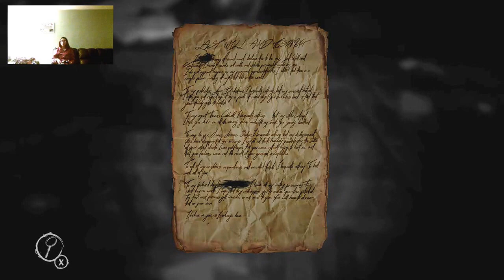SiLeNcEr973 Layers of Fear DLC. Wifey playing (Part 6)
Playing the dlc for the 1st time.